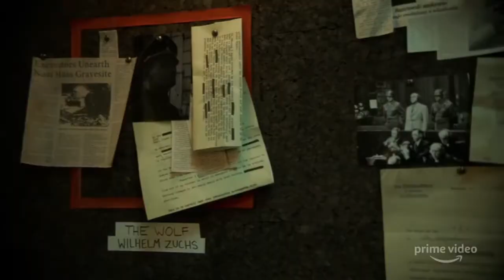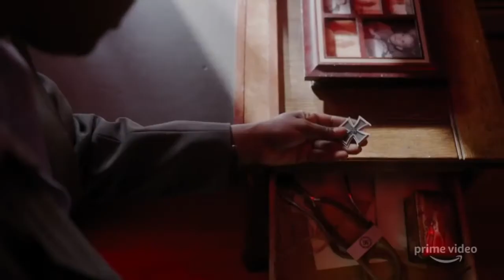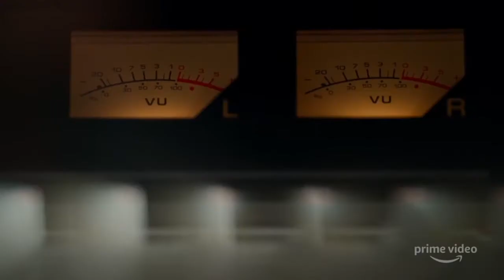Hunters 2020 Official Trailer HD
Hunters follows "a diverse band of Nazi Hunters living in 1977 New York City. The Hunters, as they're known, have discovered that hundreds of high ranking Nazi officials are living among us and conspiring to create a Fourth Reich in the U.S. The eclectic team of Hunters will set out on a bloody quest to bring the Nazis to justice and thwart their new genocidal plans

Main

    Al Pacino as Meyer Offerman
    Logan Lerman as Jonah Heidelbaum
    Kate Mulvany as Sister Harriet
    Tiffany Boone as Roxy Jones
    Carol Kane as Mindy Markowitz
    Saul Rubinek as Murray Markowitz
    Josh Radnor as Lonny Flash
    Louis Ozawa Changchien as Joe Torrance
    Jerrika Hinton as Millie Malone
    Greg Austin as Travis Leich
    Dylan Baker as Biff Simpson
    Lena Olin as The Colonel